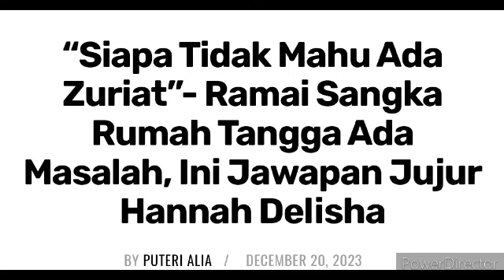Inilah Jalan Terbaik! 4Tahun Usia Pernikahan, Keputusan Hannah Delisha ternyata mengejutkan ramai😱